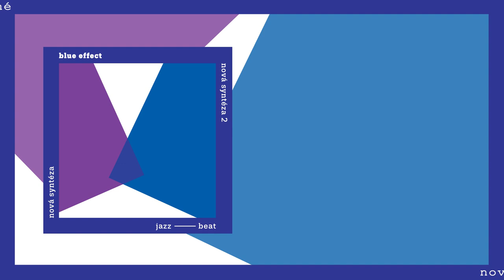Blue Effect - Nová syntéza / Komplet (upoutávka)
V roce 1971 to byla opravdová událost: kapela Blue Effect spojila síly s Jazzovým orchestrem Čs. rozhlasu. Studiový záznam, podpořený i koncertní prezentací skladeb, spojil dvě předtím zdánlivě neslučitelné jednotky. V našich poměrech byl nepochybným překvapením, byť jinak pojatá spolupráce beatu a big bandu by se našla, viz Odyssea brněnského Atlantiku a Gustava Broma. Pražské album však šlo jiným směrem: čistě instrumentální obsah byl přece jen více velkokapelovým jazzem než rockem, ale rázní rytmici Kozel/Čech, excelentní kytarista Hladík a klávesák Semelka sekundovali více než zdatně. O tři roky mladší pokračování je již zpívané, byť rozhodně nejde o triviální tříminutové popěvky. S texty Pavla Vrby a Borise Janíčka / Eduarda Pergnera si pánové Semelka a Kůstka poradili skvěle, hudební část již naznačovala, že experiment chytá spíše rockové, brzy potvrzené parametry. Tato reedice nabízí remasterovaný zvuk, rekonstruovaný obal, dokumentární sleeve-notes a fotografie a CD bonusy. Ty jsou tvořeny u prvního alba více než dvacetiminutovou variací JOČRu na téma Chačaturjanovy hudby k baletu Gajané (poprvé na CD, sólo také Radim Hladík), ve druhém případě třemi instrumentálními skladbami M. Efektu, na Syntézu 2 v mnohém navazující.